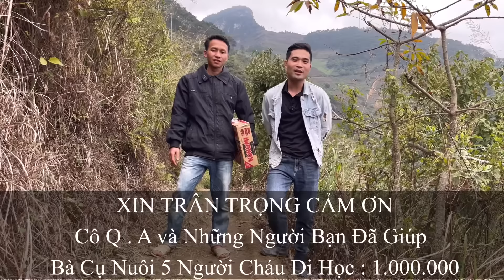Ước Mơ Của Bà Cụ Nuôi 5 Cháu Mồ Côi Học Cùng 1 Lớp Sống Dưới Thung Lũng Lạnh Giá . Pheng Pheng Vlog